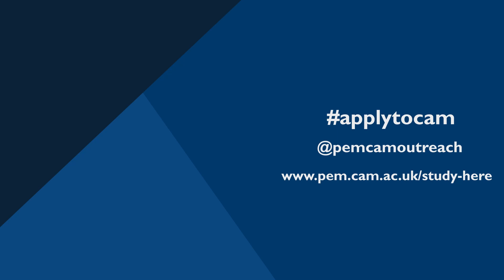Applying to Cambridge: Maths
Today's applytocam video is all about what to expect if you apply to study Maths at the University of Cambridge.

Every Wednesday we'll be releasing another video answering key questions about the University of Cambridge admissions process. Next week's video will be about applying for Natural Sciences.

Remember, the exact details of the Cambridge application process and studying at Cambridge may vary between Colleges and between years. If you have questions or concerns get in touch with our admissions office You'll also find them on Instagram and Twitter on @pemcamoutreach, and you can follow the main Pembroke social media accounts at @pembroke1347 on Twitter, Facebook, and Instagram.